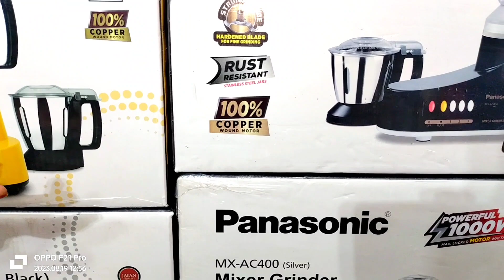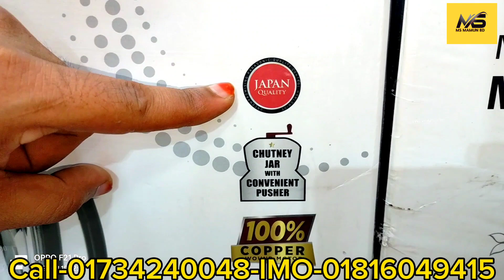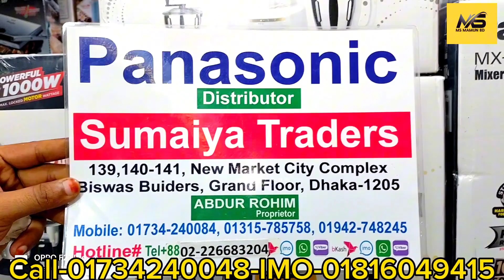প্যানাসনিক ব্লেন্ডার দাম। mixer grinder price in bd। panasonic mixer grinder price in bd। blender bd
Owner.
Md Mamun hossain
Contact Namber
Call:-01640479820